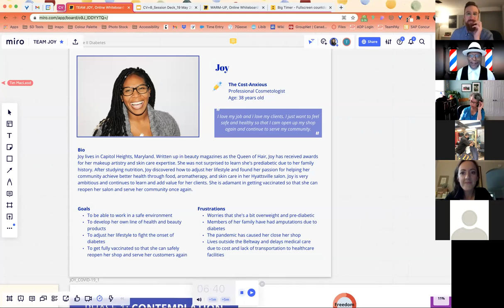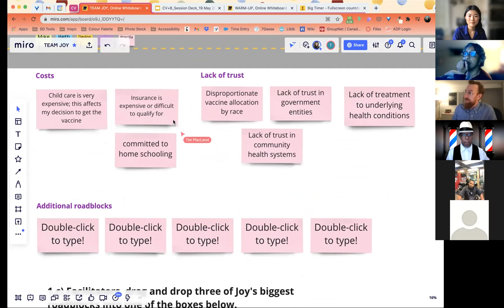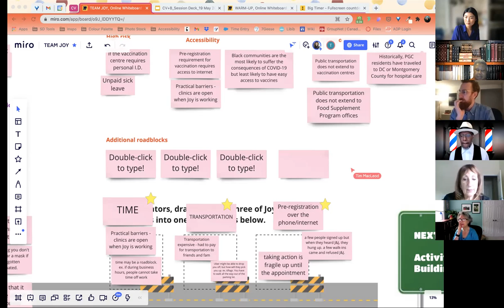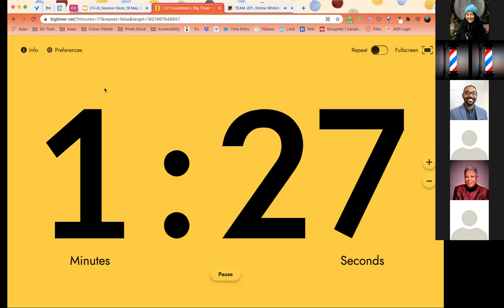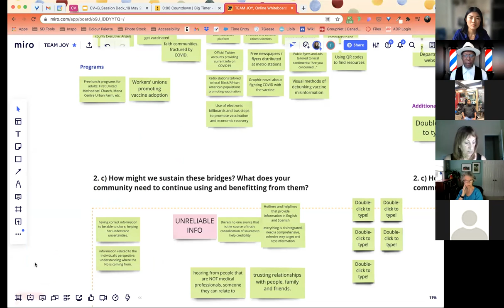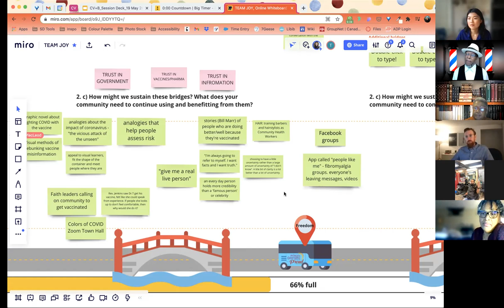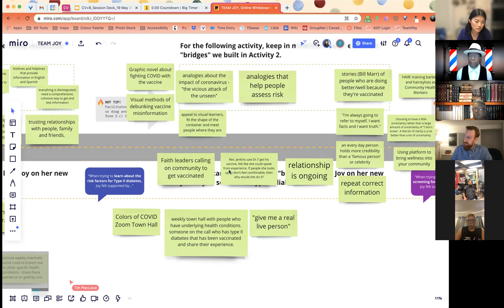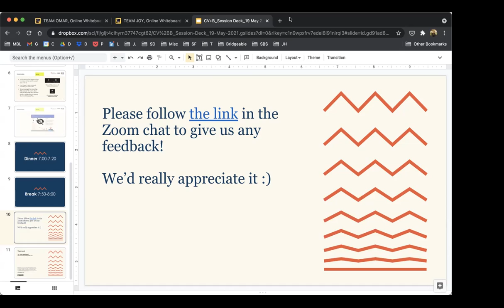Human Centered Design Team Creating "Joy" Breakout ONLY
We invited members of our Community Research Advisory Board to participate in a Human Centered Design process to develop back story on Mr. Omar ... an African American female in need of health promotion services.  In this clip you witness the process in real time.

Dr. Thomas